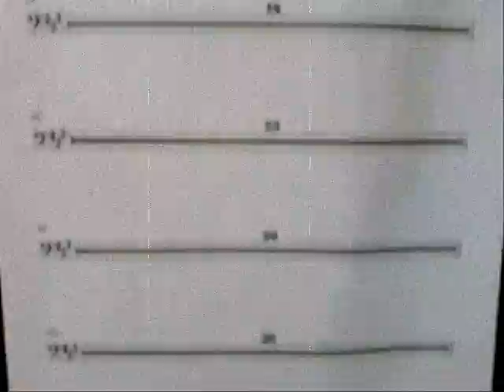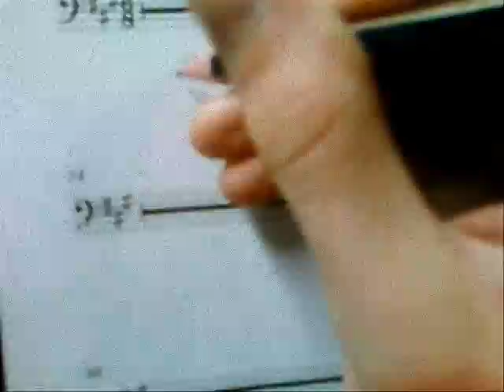The Mistletoe Bough - Owen Ralph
A traditional festive song about death and misery